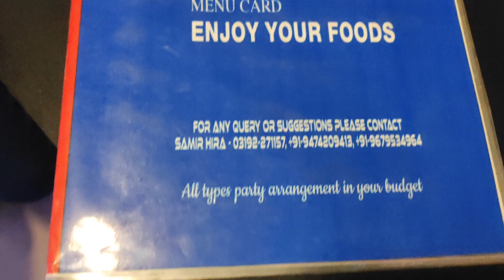OFFBEAT ANDAMAN | BARATANG TO DIGLIPUR | Andaman Tour 2024 | আন্দামান ভ্রমণ ২০২৪ | Day 8 Part 2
2 night 3 days North Andaman car fare is approx 17000/-, Hotel and Meal excluded.

Music from Uppbeat (free for Creators!)

আন্দামান,আন্দামান ও নিকোবর দ্বীপপুঞ্জ,
আন্দামান নিকোবর দ্বীপপুঞ্জ ভ্রমণ,
আন্দামান দ্বীপের ইতিহাস,
আন্দামান ভ্রমণ,
আন্দামান শহর,পোর্ট ব্লেয়ার,
Port blair,
jarawa 2,
forbidden island,
havelock island,
havelock island beach resort
andaman and nicoar islands tourism video,
andaman nicobar,
andaman tour,
andaman tourism,
andaman travel,
andaman honeymoon,
andaman,andaman tour from bangladesh,
andaman tour from kolkata,
andaman nicobar,
andaman tour,
andaman tourism,
andaman travel,
andaman honeymoon,
আন্দামান দ্বীপপুঞ্জ ভ্রমণ,
আন্দামান দ্বীপের রহস্য,
আন্দামান দ্বীপের ইতিহাস,
আন্দামান ভ্রমণ,
আন্দামান শহর,পোর্ট ব্লেয়ার,
Port blair,
forbidden island,
havelock island,
andaman nicobar,
andaman tour,
andaman tourism,
andaman travel,
andaman honeymoon,
আন্দামান দ্বীপপুঞ্জ ভ্রমণ,
আন্দামান দ্বীপের রহস্য,
North bay island
Ross island